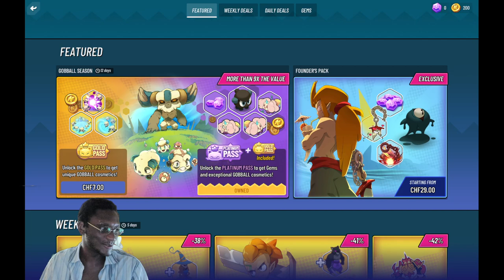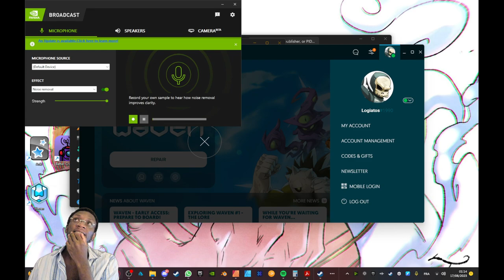Waven Ankama Games - First Play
Trying out Waven the new turn based MMORPG by Ankama Games creators of Dofus and Wakfu.